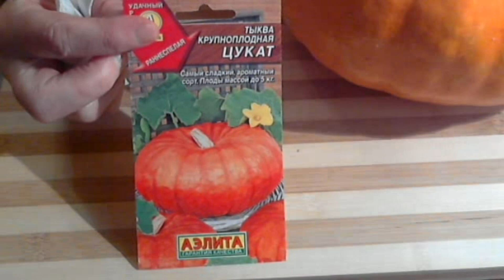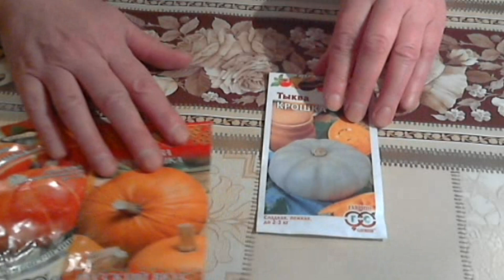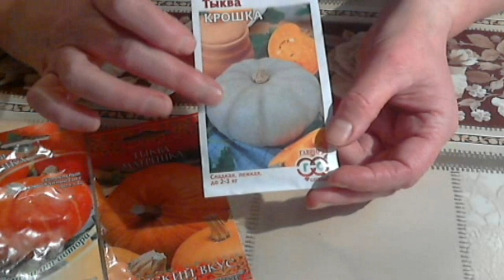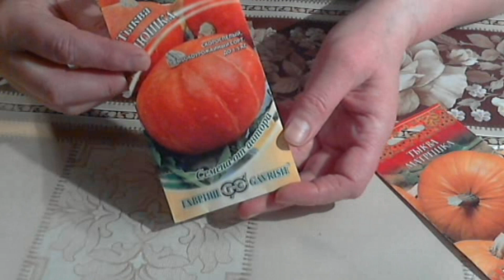Что буду сажать! Обзор семян Тыквы:Плюшка,Крошка и Матрёшка от фирмы Гавриш!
Обзор семян Тыквы:Плюшка,Крошка и Матрёшка от фирмы Гавриш!
Тыква диетический,полезный продукт!Пища Богов одним словом!Что будем сажать в новом сезоне.
Тыква Плюшка скороспелый высокоурожайный сорт ,весом до 1,5 кг.
Тыква Крошка сладкая,лёжкая,весом до 2-3 кг,
Тыква Матрёшка раннеспелая массой до 2,4 кг.Ну и конечно Волжская Серая и Цукат от фирмы Аэлита.Богатых урожаев Вам садоводы  и огородники!